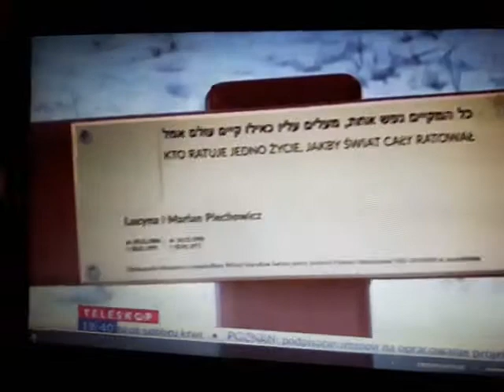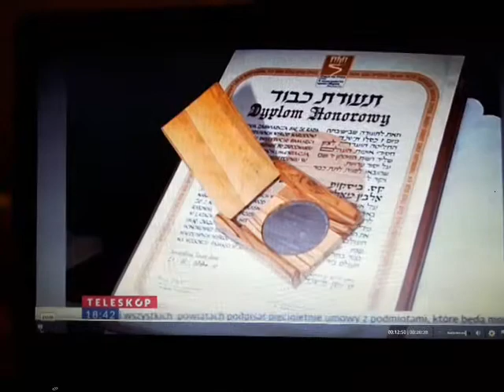Ławeczka Pamięci w Długiej Goślinie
Uroczystośc w Parafii św. Marii Magdaleny w Długiej Goslinie na cześc Pani Stelli Zybersztajn ,uratowanej przez Państwa Piechowiczów w czasie II wojny światowej. Parafia ufundowała ławeczkę poświęconą pamięci bohaterskich wielkopolan ratujących Żydów w czasie IIWŚ.
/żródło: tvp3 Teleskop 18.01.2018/